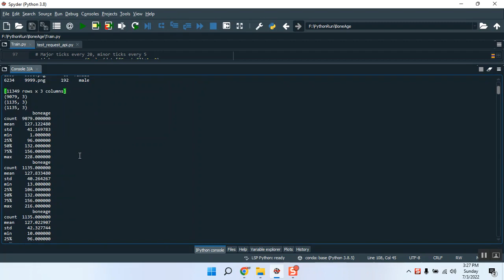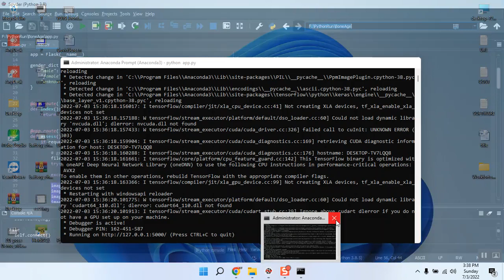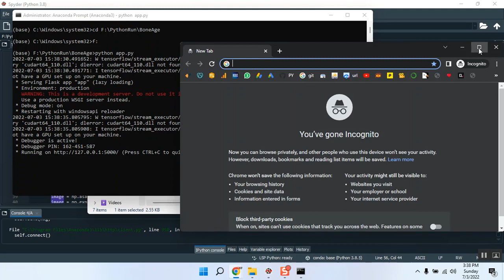Bone Health Prediction using Machine Learning Approach all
IEEE PROJECTS 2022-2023 TITLE LIST

Support Including Packages
* Complete Source Code
* Complete Documentation
* Complete Presentation Slides
* Flow Diagram
* Database File
* Screenshots
* Execution Procedure
* Video Tutorials
* Supporting Softwares

Support Specialization
* 24/7 Support
* Ticketing System
* Voice Conference
* Video On Demand
* Remote Connectivity
* Document Customization